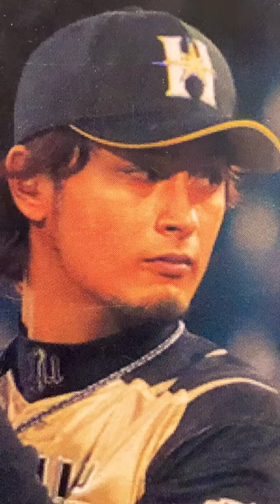【読も部屋#福井優也 】2023 福井優也・広島カープ